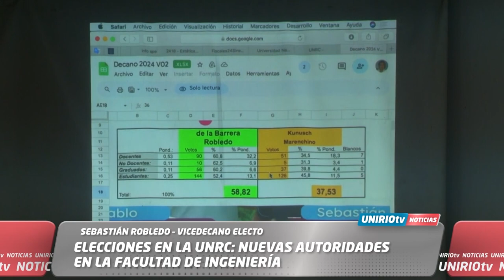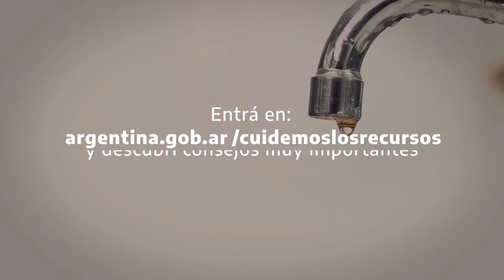UNIRIO TV NOTICIAS -12-04-2024